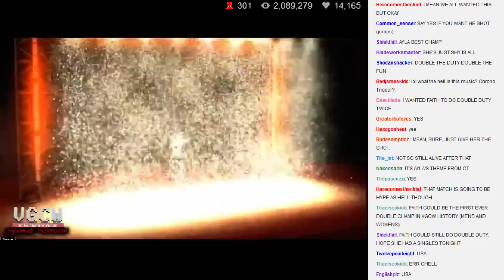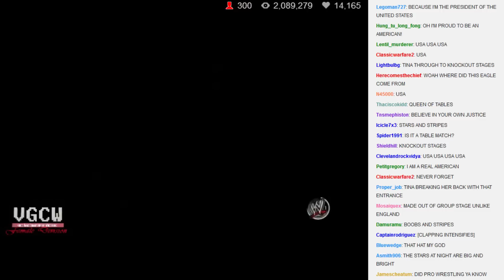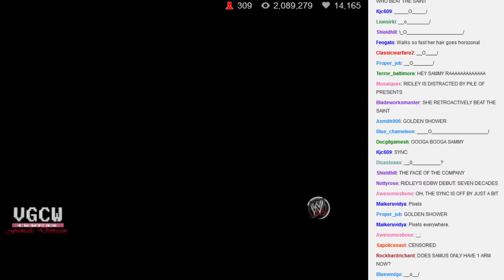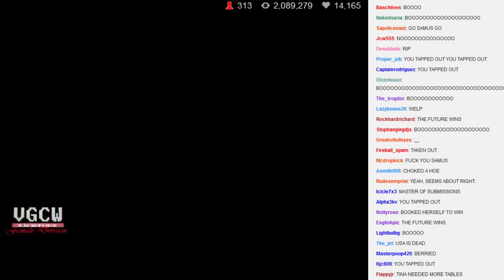WVGCW 6-27-14 (11) Casualette Contender Qualifier